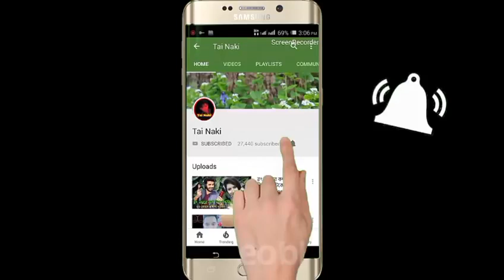রং নাম্বারে কল দিয়ে গালি খেলেন ফারহান | Rj Farhan's Prank Call